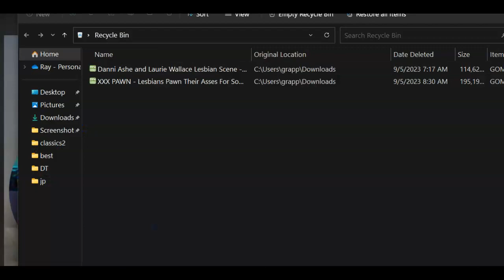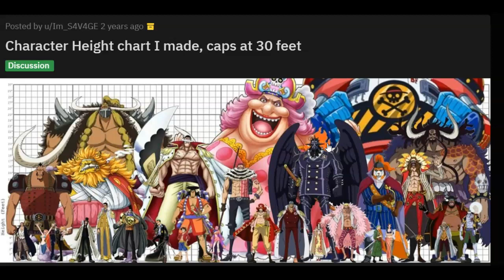Why did One Piece LA have to come out now?